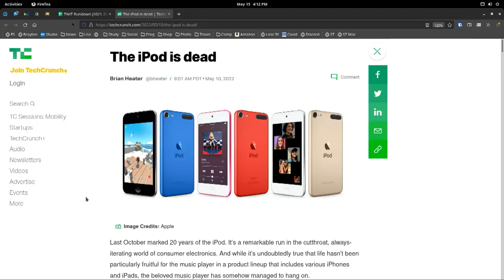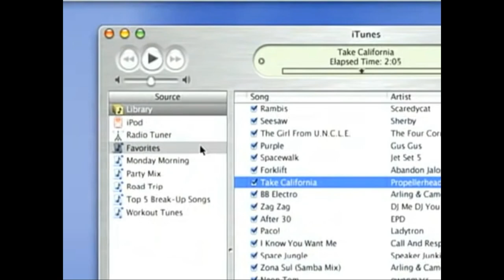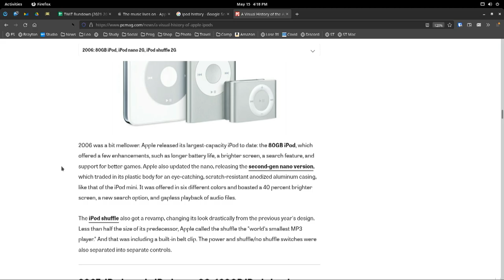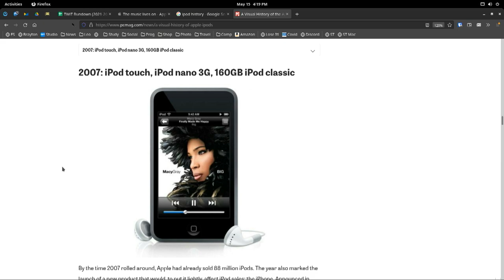Say Goodbye to the iPod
On This Week in Tech, Leo Laporte, Caitlin McGarry, Glenn Fleishman, and Denise Howell walk through the history of the iPod in light on the news that Apple is killing the product category for good.

Guests: Denise Howell, Glenn Fleishman, and Caitlin McGarry